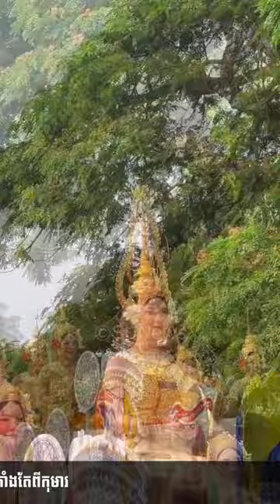នារីខ្មែរថែវប្បធម៍! មកដឹងប្រវត្តិពិត សុគា គីមលាង តាមពិតជានាដការបាំ ត្រូវបានបណ្តុះបណ្តាលតាំងតែពីកុមារ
​ក្តៅៗ នារីខ្មែរថែវប្បធម៍! តស់មកដឹងប្រវត្តិពិត សុគា គីមលាង តាមពិតជានាដការបាំ ត្រូវបានបណ្តុះបណ្តាលតាំងតែពីកុមារ, Stand Up